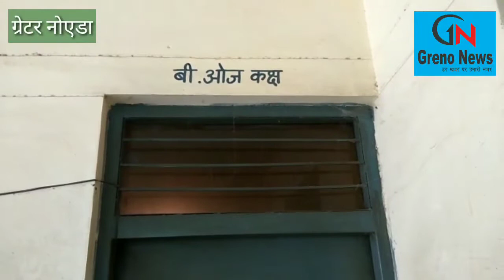होमगार्ड ड्यूटी के नाम पर खेला जा रहा था भ्रष्टाचार का बड़ा खेल ll Noida Police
SSP NOIDA VAIBHAV KRISHNA PRESS CONFERENCE ON HOMEGUARDDUTYSCAMCASE || NoidaPolice ll Grenonews ll

होमगार्ड वेतन घोटाला, मंडलीय कमांडेंट समेत पांच गिरफ्तार

- शुरुआती जांच में उजागर हुई 04 करोड़ की हेराफेरी : एसएसपी

- आरोपियों से पूछताछ के साथ ही गहन पड़ताल जारी :

नोएडा। करोड़ो रुपये के होमगार्ड्स वेतन घोटाले में होमगार्ड के मंडलीय कमांडेंट (तत्कालीन जिला कमांडेंट, गौतमबुद्ध नगर) और सहायक जिला कमांडेंट समेत पांच लोगों की गिरफ्तारी से विभाग में हड़कंप मचा हुआ है। गिरफ्तार लोगों में तीन प्लाटून कमांडर भी शामिल हैं। शुरुआती जांच में सिर्फ गौतमबुद्ध नगर में चार करोड़ से अधिक का घोटाला उजागर हुआ है।

सेक्टर-14ए स्थित पुलिस कंट्रोल रूम में बुधवार को हुई प्रेस कान्फ्रेंस में एसएसपी वैभव कृष्ण ने बताया कि 17 जुलाई को एक होमगार्ड ने उन्हें शिकायती पत्र देकर होमगार्ड्स की ड्यूटी के बाबत फर्जी मस्टर रोल तैयार कर वेतन निकालने की जानकारी दी थी। उस मामले की जांच एसपी सिटी विनीत जायसवाल को सौंपी गई। माह मई-जून-2019 के सात थानों और राजकीय संप्रेक्षण गृह में होमगार्ड्स की ड्यूटियों की सैंपल के तौर पर जांच की गई। उसमें दो माह में लगभग 114 होमगार्ड का 1327 दिन का वेतन 07 लाख 07 हजार 500 (सैंपल अवधि में कुल आहरित वेतन करीब 50 प्रतिशत) का फर्जी मस्टर रोल तैयार कर वेतन निकालने का सच सामने आया। उन्होंने बताया कि जांच के दौरान होमगार्ड के जिला कमांडेंट कार्यालय से विभिन्न थानों के जनवरी-2019 से अब तक के मस्टर रोल और कुछ स्थानों के जनवरी-2017 से अब तक के मस्टर रोल कब्जे में लिए गए हैं। उसकी जांच की जा रही है। एसएसपी ने बताया कि अब तक की जांच के आधार पर पांच लोगों को गिरफ्तार किया गया है। गिरफ्तार किए गए लोगों में मंडलीय कमांडेंट अलीगढ़ (तत्कालीन जिला कमांडेंट गौतमबुद्ध नगर) राम नारायण चौरसिया, जिला सहायक कमांडेंट सतीश चंद के अलावा तीन अवैतनिक प्लाटून कमांडर मोन्टू कुमार, शैलेंद्र कुमार और सत्यवीर यादव शामिल हैं।

एसएसपी वैभव कृष्ण ने बताया कि गिरफ्तार अभियुक्तों से पूछताछ और दस्तावेजों की जांच में यह बात सामने आई है कि होमगार्ड विभाग में बीते कई वर्षों से यह हेराफेरी चल रही थी। इसमें तत्कालीन जिला कमांडेंट राज नारायण चौरसिया की सहमति थी। जिला कमांडेंट के निर्देशन में अवैतनिक प्लाटून कमांडर थानों में तैनात होमगार्डों के फर्जी मस्टर रोल तैयार करते थे। इसके बाद थाना प्रभारी व अन्य स्टाफ के फर्जी हस्ताक्षर और मुहर लगाकर मस्टर रोल पर जिला कमांडेंट से अनुमोदन कराकर भुगतान ले लेते थे। इसमें सभी का हिस्सा तय था। उन्होंने बताया कि जो होमगार्ड ड्यूटी पर नहीं होता है, फर्जी मस्टर रोल में उसकी भी हाजिरी दिखाकर वेतन निकाला जाता था। इसके अलावा होमगार्ड की कार्यदिवस की संख्या को भी बढ़ाकर अनुचित रूप से अतिरिक्त वेतन का आहरण किया जाता था। एसएसपी ने बताया कि अब तक की जांच में यह बात सामने आई है कि बीते दो वर्ष में थानों की ड्यूटी के संबंध में फर्जी मस्टर रोल तैयार कर 04 करोड़ से अधिक की धनराशि का घोटाला किया गया है। उन्होंने आशंका जताई कि अन्य प्रशासनिक कार्यालयों में भी इसी प्रकार का फर्जीवाड़ा हो सकता है।

सबूत मिटाने के मकसद से होमगार्ड आफिस में लगी आग के बाबत एसएसपी ने कहा कि अभी इस बात का खुलासा नहीं हुआ है कि आग किसने लगाई है। लेकिन, इतना साफ हो गया है कि किसी अज्ञात व्यक्ति ने कार्यालय का दरवाजा तोड़कर कमरे में रखे बॉक्स का भी ताला तोड़ने के बाद बॉक्स में आग लगाई है। उस बॉक्स में 2014 से लेकर अब तक के मस्टर रोल रखे थे। आग लगने की जानकारी डायल-100 पुलिस को दी गई थी। इस मामले की जांच के लिए उन्होंने एसआईटी का गठन कर दिया। इस बीच, गुजरात से दो सदस्यीय फोरेंसिक टीम ने मौके का मुआयना किया।